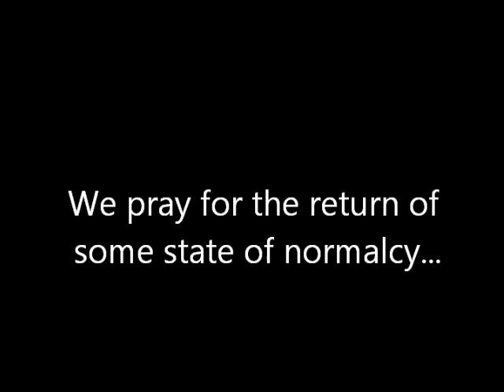Henryville, IN - March 2, 2012 Tornado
On March 2, 2012, our small town of Henryville, IN was devastated by a deadly tornado outbreak. Our lives were changed forever. Our school demolished. My son barely made it off the school bus before the 1st tornado hit. I thank God the school let our kids out early that day.

I have decided to compile my photos as well as a few others shared with me into this slideshow, in hopes to win Lady Antebellum's Own the Prom Night Contest for them to play at my hometown school's prom. Please consider Henryville HS. It would mean so much to them, I know. These kids definitely need something positive to happen in their lives after such tragedy.

UPDATE: We won!! Lady A chose Henryville! Thank you all for all the support for our small town. And a BIG thank you to Silver Creek HS and all the other schools that submitted videos on our behalf, giving up there own chances. It is so greatly appreciated.